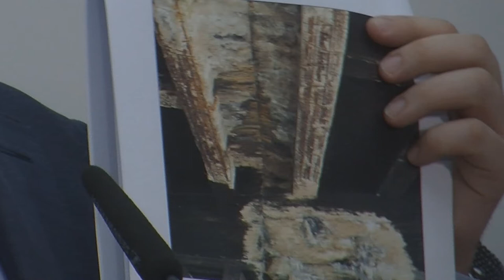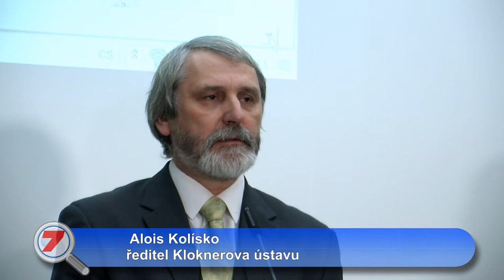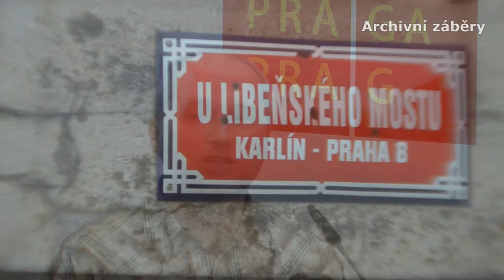Libeňský most se zavřel dopravě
Vedení hlavního města uzavřelo v pátek 19. ledna 2018 hodinu po půlnoci až do odvolání pro automobily i tramvaje Libeňský most. Informoval o tom na mimořádné tiskové konferenci náměstek primátorky pro dopravu Petr Dolínek (ČSSD) a šéf Technické správy komunikací (TSK) Petr Smolka. Rozhodnutí učinili poté, co znalci Kloknerova ústavu, který zpracovává posudek na stav mostu zjistili, že jeden z rámů Libeňského mostu je v tak špatném stavu, že je nutné vyloučit provoz tramvají a aut.

Ředitel Kloknerova ústavu Alois Kolísko vysvětlil, že jeden z rámů Libeňského mostu je v tak špatném stavu, že je nutné vyloučit provoz tramvají a aut.

Podle starosty MČ Praha 7 Jana Čižinského (P7S) přijalo Zastupitelstvo hl. m. Prahy již 25. února 2016 usnesení, že Libeňský most má být urychleně opraven ve stávající šíři. Bohužel se od té doby nestalo vůbec nic, přestože most po poradě s památkáři bylo možné opravovat. Problematický úsek, kvůli kterému byl most uzavřen pro dopravu, není v místě, které je určeno pro památkovou ochranu. Nachází se až „na souši“ a nepochybně jej bylo možné v koordinaci s památkáři opravit. Stejný názor má i radní pro rozvoj MČ Praha 7 Ing. Arch. Lenka Burgerová.

Podle ředitele Kolíska je problém na mostě dočasně řešitelný. Poškozený mostní rám může být podepřen, což umožní v omezené míře využívání. TSK nyní musí co nejdřív vysoutěžit někoho, kdo by most mohl zabezpečit. Šéf TSK Petr Smolka řekl, že by to mohlo trvat i několik týdnů.